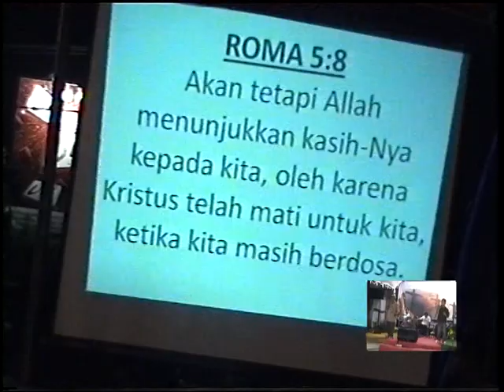Pdt Mell Atock , S Th Tuhan melawat orang bukan cuman di gereja, bahkan dalam penjara sekalipun